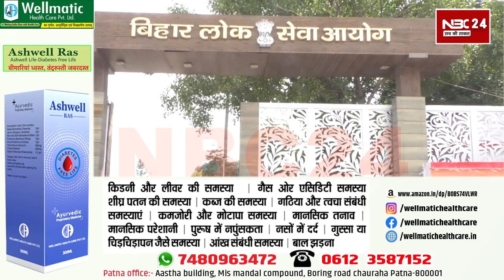BPSC के बाद अब शिक्षा विभाग ने दिया Bihar के Teacher को दशहरे से पहले बड़ा तौफ़ा